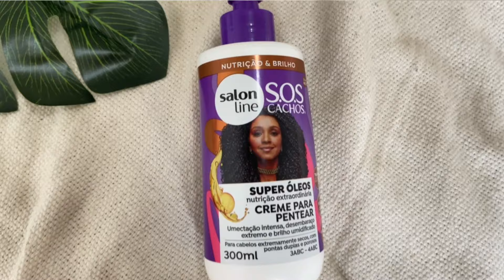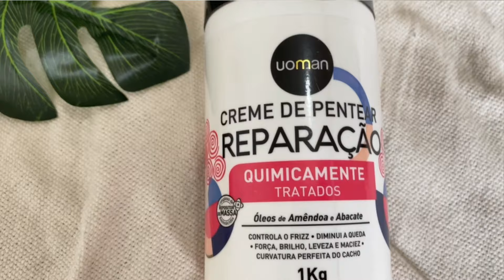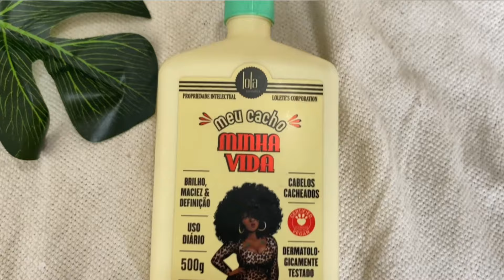OS MELHORES CREMES PARA CACHOS 3C/4A DE 2024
Oiii, gente! No vídeo de hoje estou mostrando quais são os melhores cremes (na minha opinião) para cabelos cacheados do tipo 3C/4A. E esse vídeo vai ter a parte 2, então aguardem!

LINKS DOS PRODUTOS:
CREME JUBA
CREME SALON LINE SUPER ÓLEOS
CREME APSE
CREME NATUHAIR
CREME ELSEVE OLÉOS EXTRAORDINÁRIOS